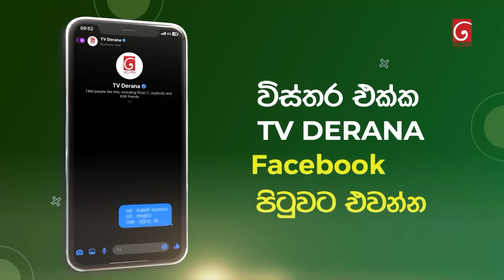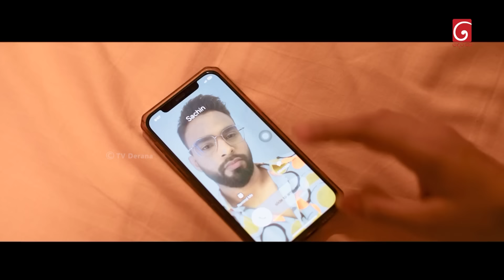Sikuru Awith (සිකුරු ඇවිත්) | Episode 80 | 01st April 2024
Sikuru Awith (සිකුරු ඇවිත්)

Producer : Janaka Siriwardana

Music Director : Thilina Tharaka

Script Writer : Buddika Semasinghe

Cast : Nilmini Tennakoon, Roshan Pilapitiya, Rodney Warnakula, Ajith Lokuge, Anjali Jayasinghe, Hemain Melaka Jayasekara, Wilmon Sirimanna, Wijaya Bandara kannangara, Jayanthi Perera, Shashika Piris, Buddika Randeniya, Tekla Kumudu Kumari, Angelo Gamage, Sadasi Methmanthi, Sulakkhana Herath, Manjula Ranasinghe, Ashani Sandeepani